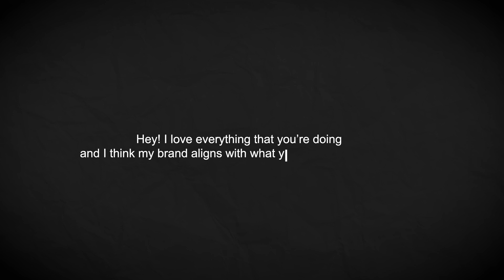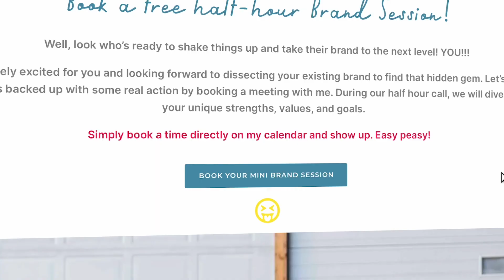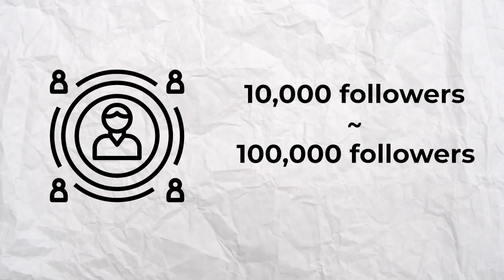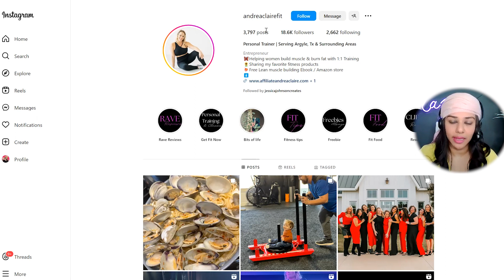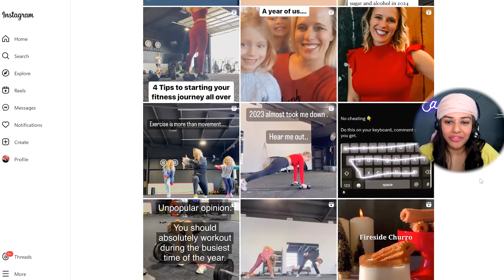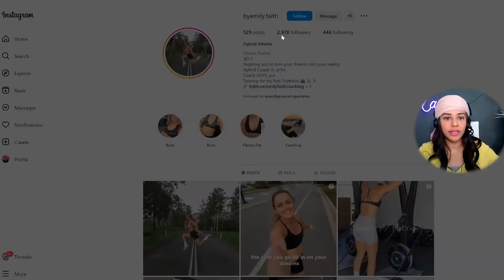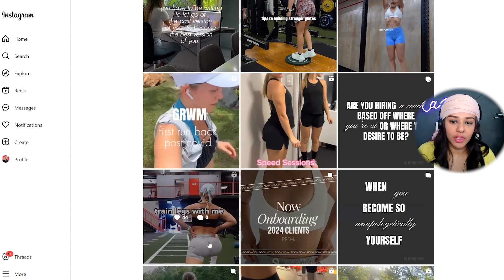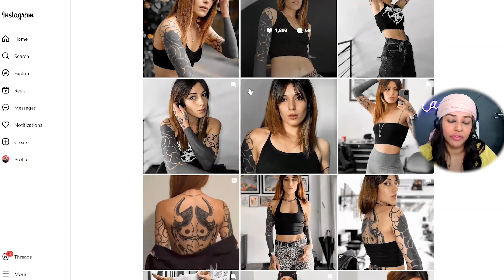How Influencers Can Destroy Your Business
The Harsh Truth About Paying Influencers To Promote Your Product

What’s up, solopreneurs! Welcome to “Be Your Brand”, a podcast by Boss Diplomat that helps solopreneurs become Brand Ambassadors for their business and be so awesome, you can’t be ignored. I’m your host, Talyn Rahman-Figueroa, your diplomat-turned-personal brand expert, and today I have another insider secret to share with you so that you truly become the face of your business.

In this episode, I will share with you the best strategy in 2024 to collaborate with Influencers on social media and get those hot leads. If you're a solopreneur and looking for a new technique to land clients for your business then you're at the right place. Working hand in hand with influencers can help you scale your business fast without burning your hard earned money in ads that don't even work.

Thanks for joining me on “Be Your Brand”. In the next episode, I will guide you about choosing your niche! Laters, bosses!